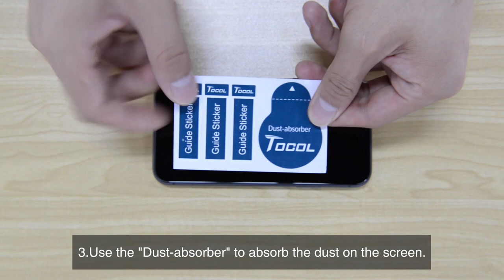TOCOL iPhone screen protector and Camera Lens Protector Installation Video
iPhone 11 screen and Camera Lens Protector